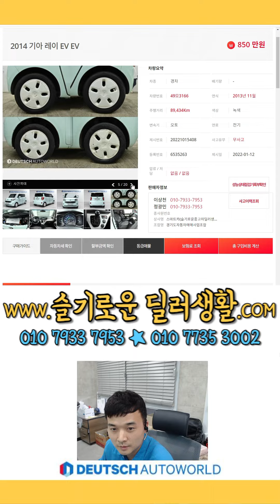(1분중고차) 850만원 레이전기차 매물번호 3166#shorts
감사합니다